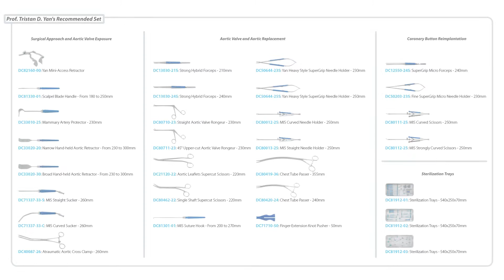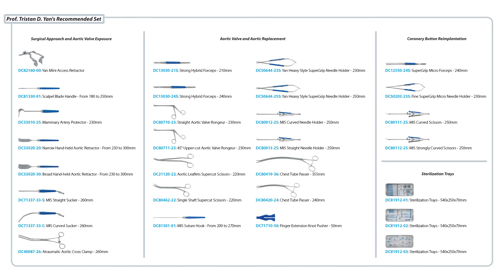Minimal Access Aortic Surgery. Prof. Tristan D. Yan`s Instrument Set. Presentation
Minimal Access Aortic Surgery
Prof. Tristan D. Yan`s Instrument Set